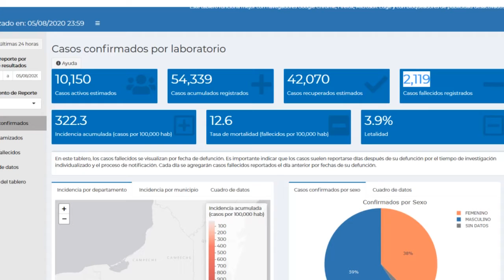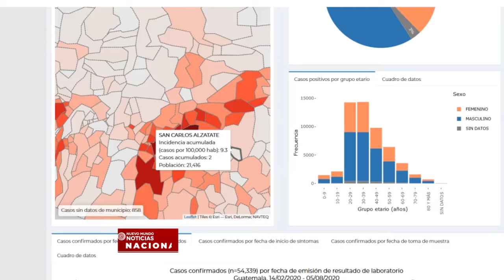Tablero del Ministerio de Salud reporta 835 nuevos casos de Covid- 19 y 47 fallecimientos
En la última actualización de contagios por COVID-19, se registraron 835 casos nuevos y 47 pacientes fallecidos, con lo que la cifra total de personas infectadas en el país asciende a 54 mil 339.